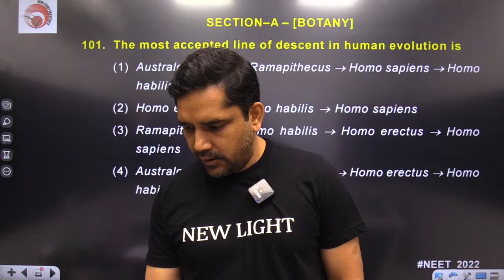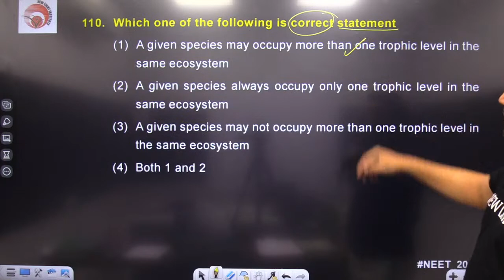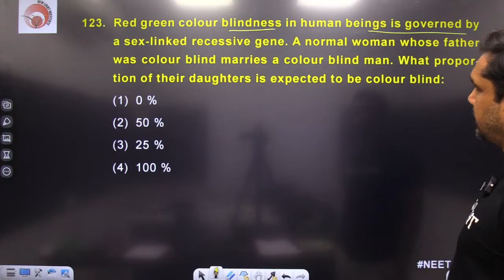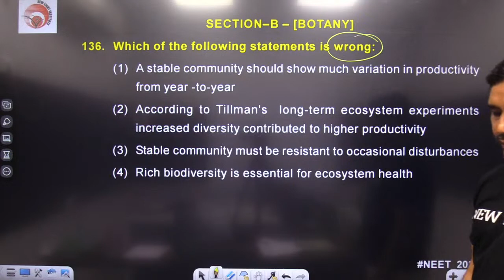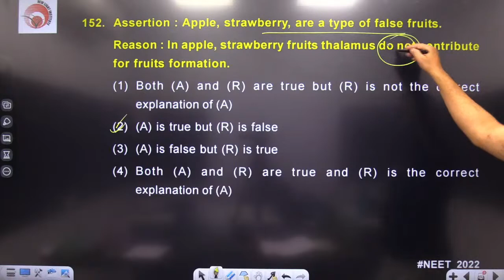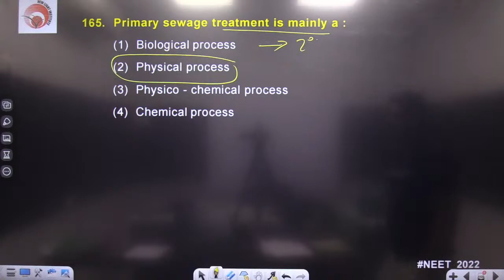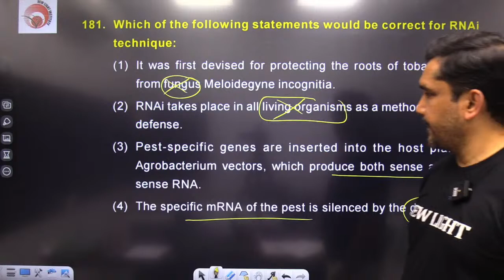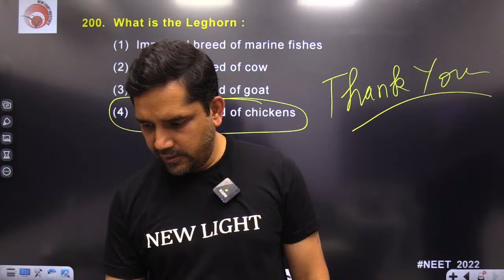NEET 2022 All India Full Length Test Series (FLT-04) | Biology Paper Discussion | Dr. Shailendra Sir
In this session, New Light Institute faculty Dr. Shailendra sir will discuss Biology questions and solutions of NEET 2022 Full-Length Test Series Test 04 of New Light NEET which was conducted on 23rd Dec. NEET 2022 Full Length Test Series Test 04 covers all the important topics of Biology for the NEET exam. Join the live session at 8:30 PM to learn & understand the most important concepts & questions of Biology for the NEET 2022 exam.